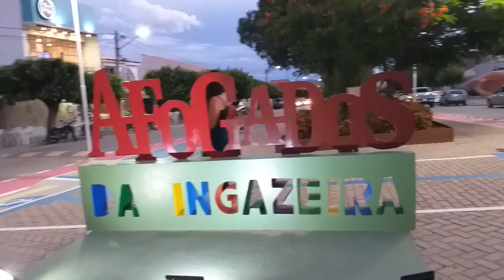@ CICLISTAS EM FESTA.